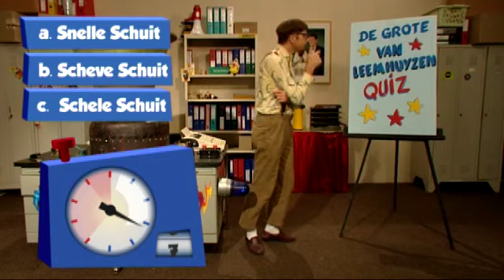Wat is de naam van het schip van Piet Piraat? - De Grote Van Leemhuyzen Quiz